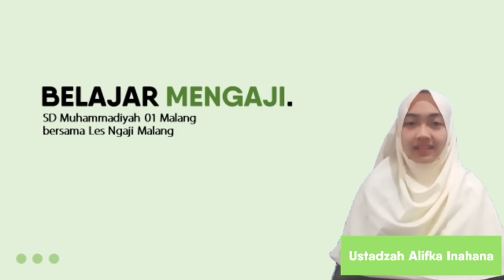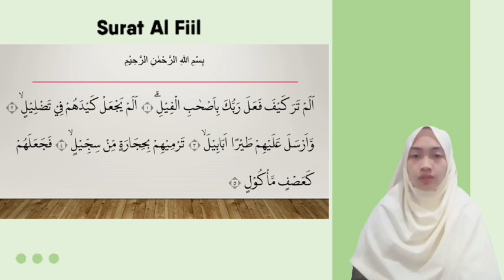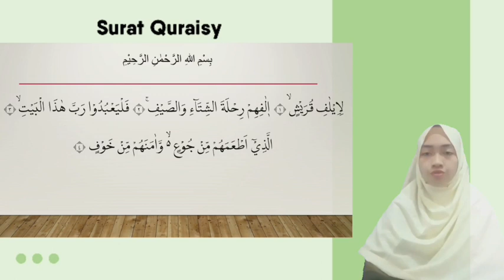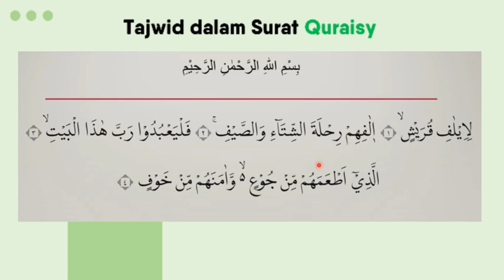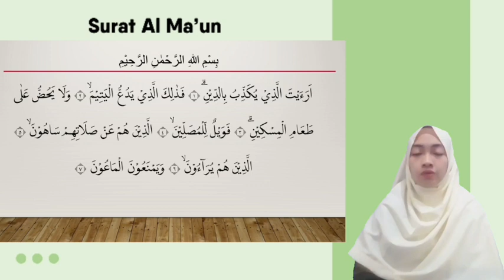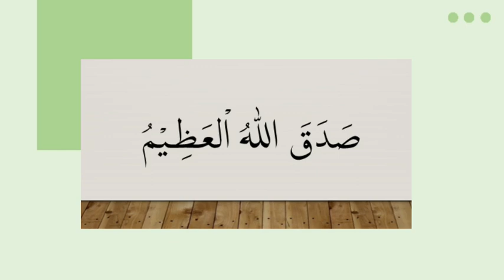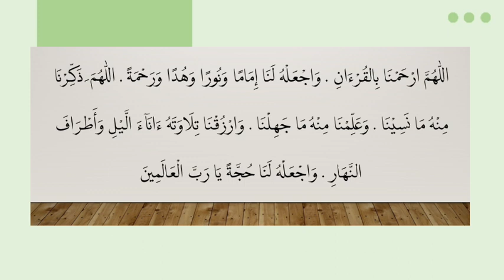Tutorial Hafalan Surat Al Fiil, Al Quraisy, Al ma'un. Hafalan juz amma. Tutor Les Ngaji Malang..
Tutorial Hafalan Surat Al Fiil, Al Quraisy, Al ma'un. Bersama Tutor Les Ngaji Malang..
Mengaji untuk anak
Mengaji menarik
Mengaji menyenangkan
Belajar baca qur'an
Belajar mengaji
Metode Ummi

info pendaftaran peserta WA : 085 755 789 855